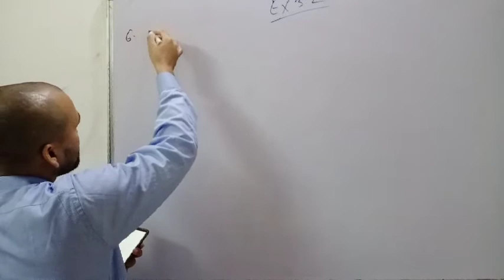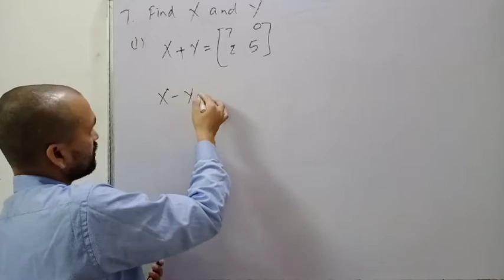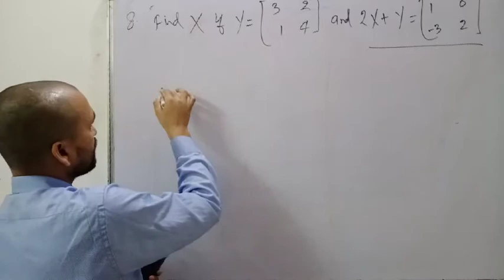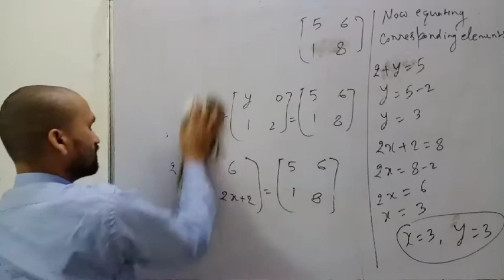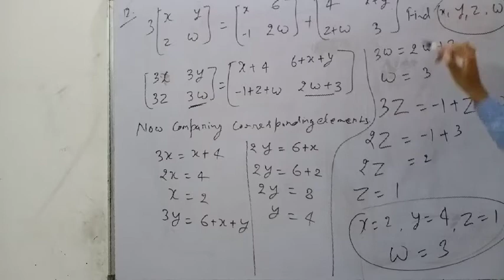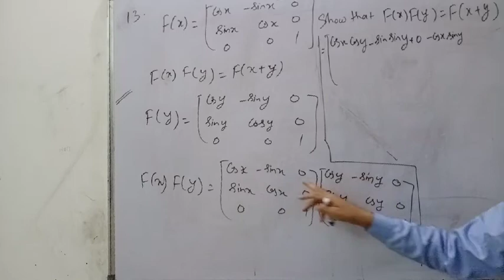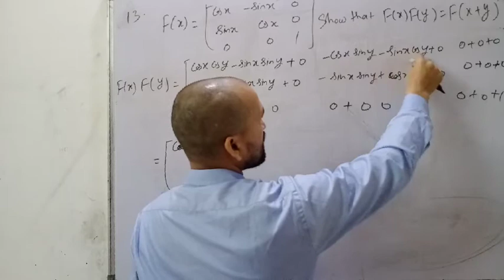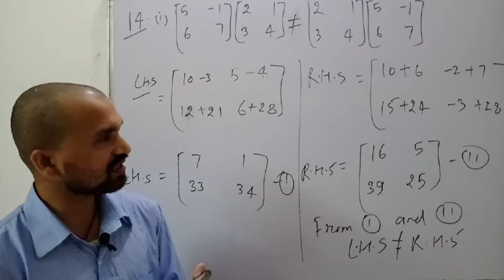MATRICES CLASS-XII PART-05 CBSE NCERT